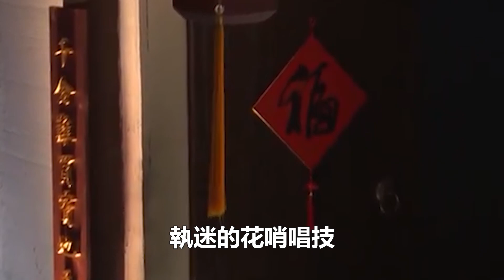周深、阿云嘎再次同臺演唱顯出大師風范，被央視中秋晚會評點十大金曲之一！時代電影大世界